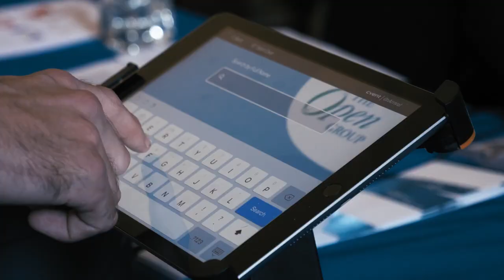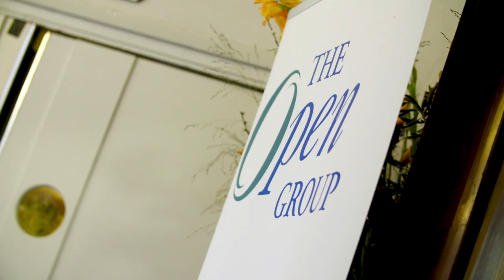The Open Group Journey with Open Standards Continues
featuring Steve Nunn, President & CEO, The Open Group